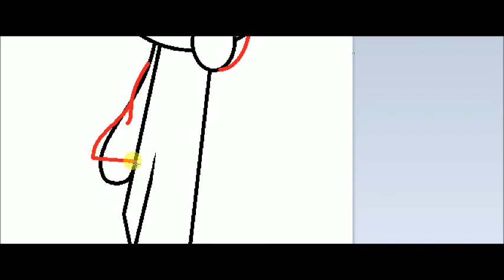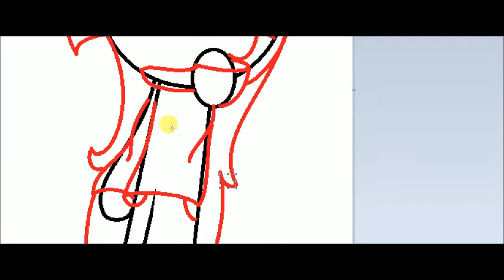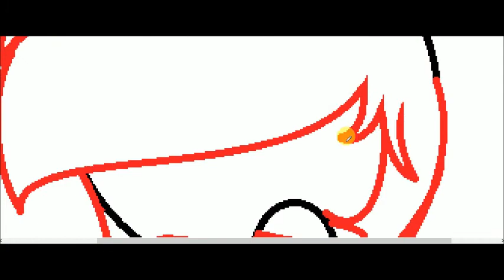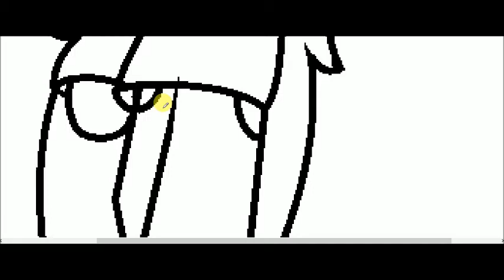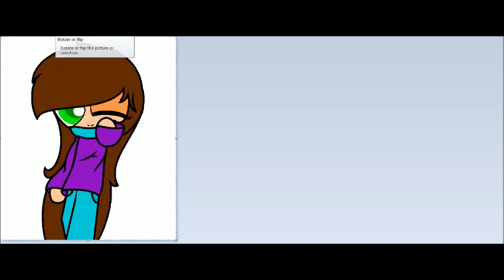FoxyandBonnie Fan1234 Rq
~ RQ opened~
~Art trade opened~
~Art collab opened~

~Drawingnotes signing out~